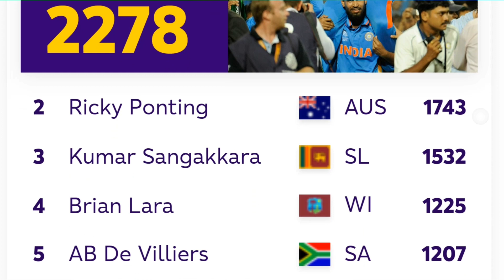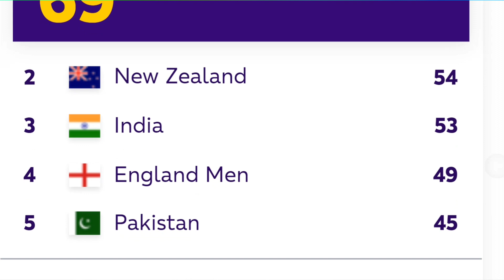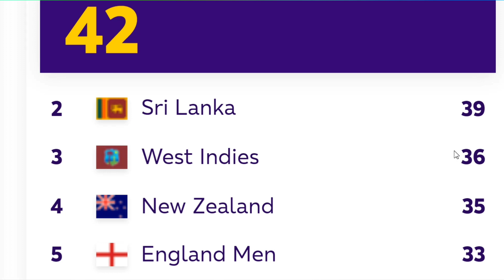All Time Records in Cricket World Cup History , BATTING, BOWILNG Stats in Telugu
This video explains All Time Records in World Cup Cricket.

.me/PredictionBabajiGL

Must Follow WhatsApp channel for More Updates

Cricket Records
Worldcup Cricket Records
Batting Records in World Cup
Bowling Records in world Cup
Highest Runs in world Cup history
Highest Wicket taker in world Cup history
Best bowling in world Cup
Best batting in world cup